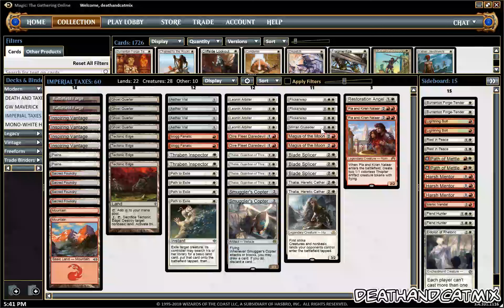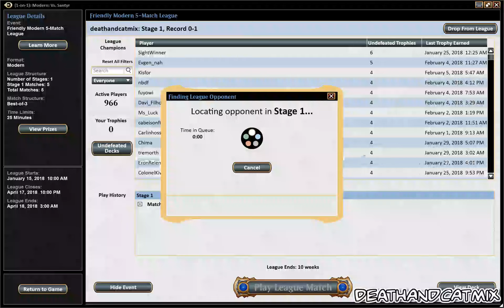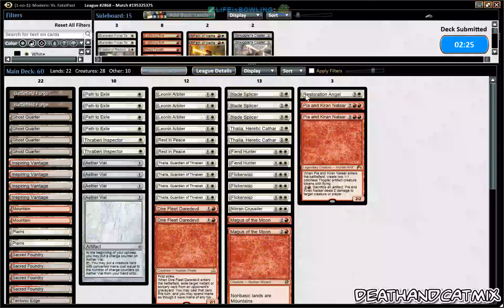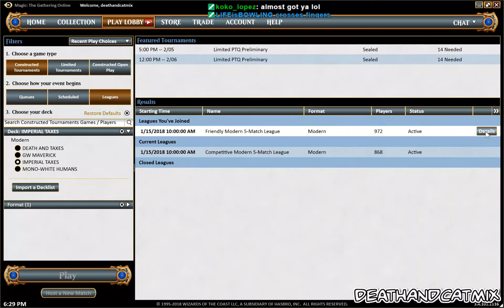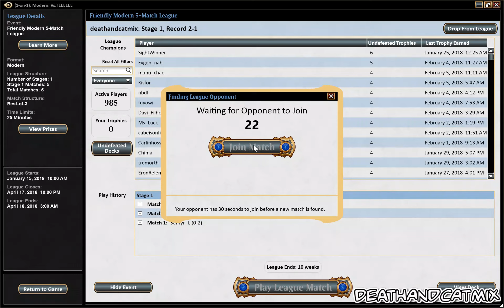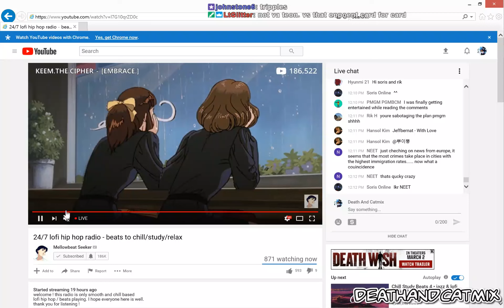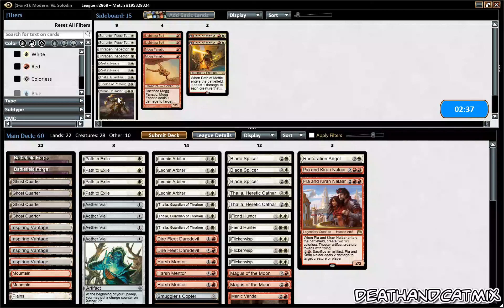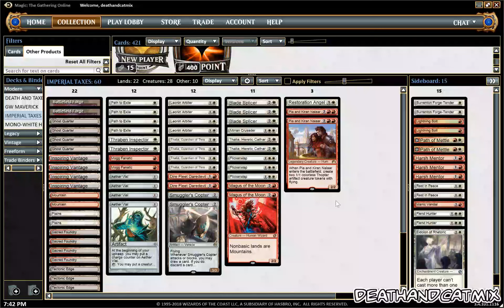MODERN: IMPERIAL TAXES